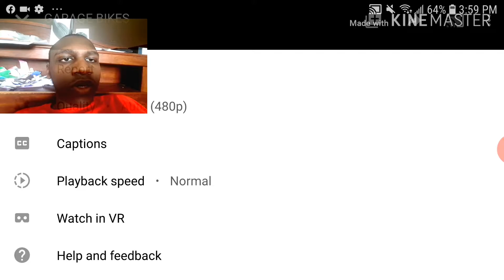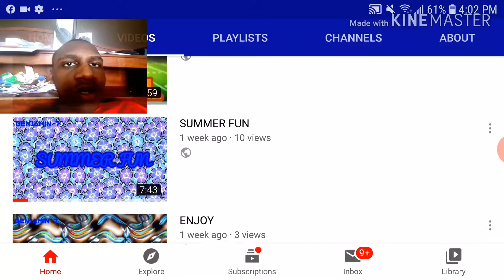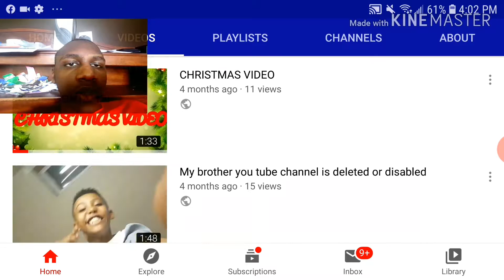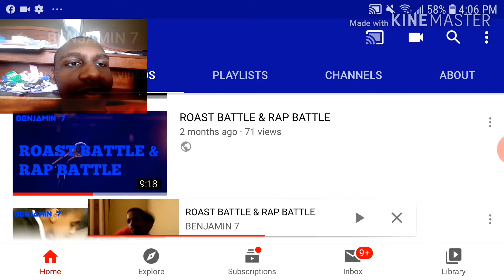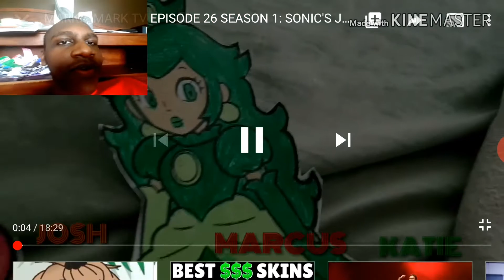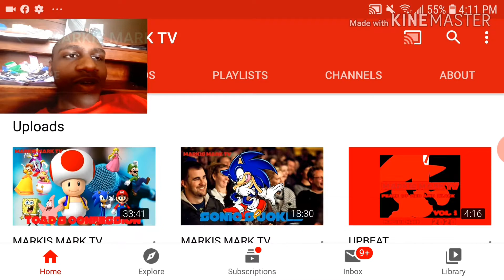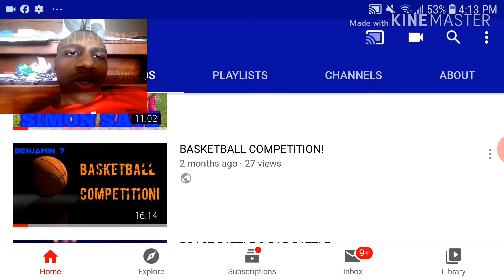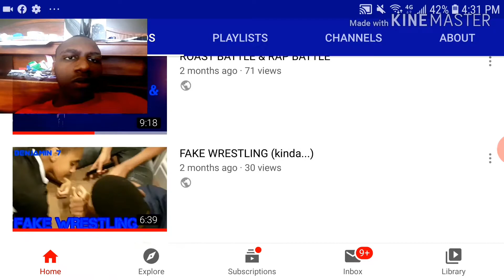REACTING TO MY VIDEOS